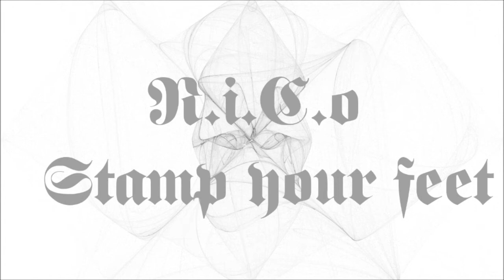R.i.C.o - Stamp your feet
Hier ein zusammengemixtes Lied von meinem Vater (;

Bewerten Kommentieren usw nich vergessen (: